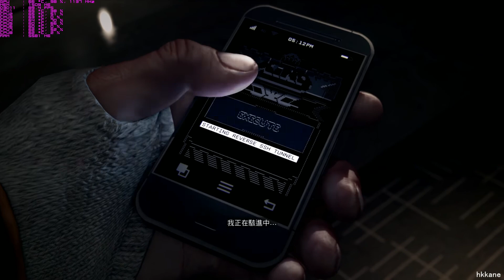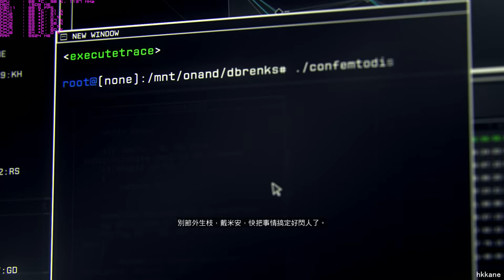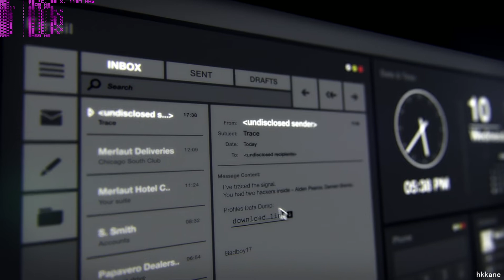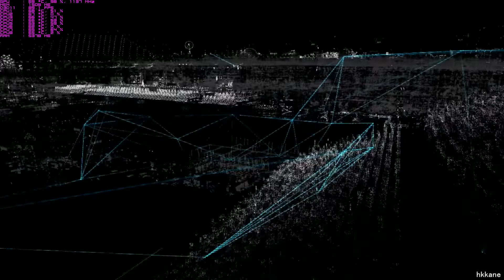(看門狗)Watch Dogs 官方中文版流程P.1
Game: Watch Dogs (看門狗)
Platform: PC
Gamer: hkkane
Gameplay Date: 27 May 2014
Gameplay Part.1
Note: 官方看門狗 中文版

CPU: Intel Xeon E3-1230 v3, 3500 MHz
Mainboard: ASRock B85 Pro4
RAM: DDR3 2GBx2 4GBx1
Graphic Card: MSI GTX 660 OC 2GB
Sound Card: onboard sound card
HDD: 640GBx3 1TBx2
OS: Windows 7 Ultimate SP1(Traditional Chinese)
Gamepad: Xbox 360 Controller/PS2 DualShock 2